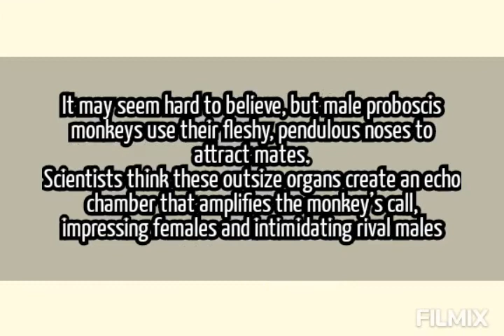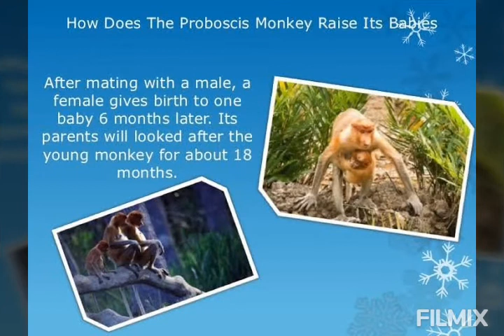Great Facts about Proboscis Monkey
The proboscis monkey or long-nosed monkey, known as the bekantan in Indonesia, is an arboreal Old World monkey with an unusually large nose, a reddish-brown skin color and a long tail. It is endemic to the southeast Asian island of Borneo and is found mostly in mangrove forests and on the coastal areas of the island.